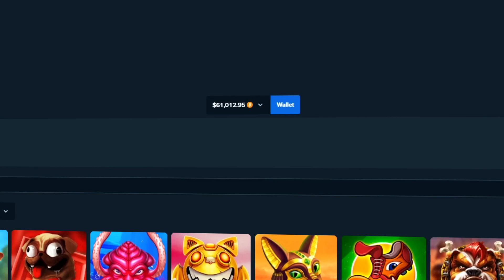FINALLY... ALL IN ON NEW RELEASE THE KRAKEN 2